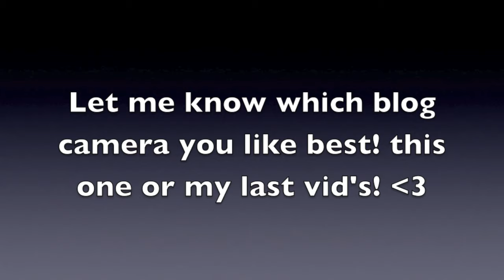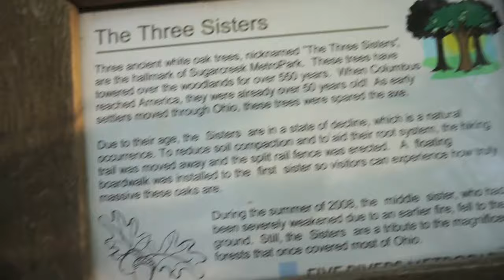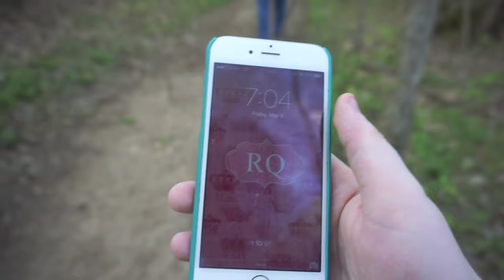Hiking in a CREEPY Forest!? ( + New Camera!)